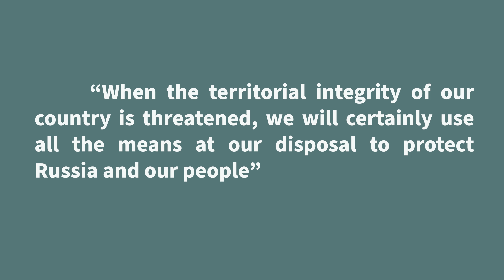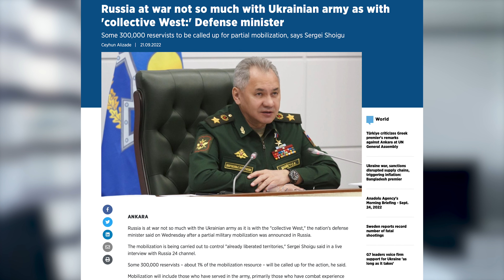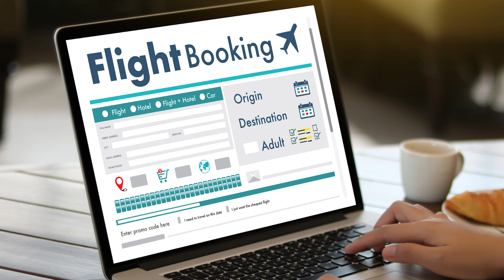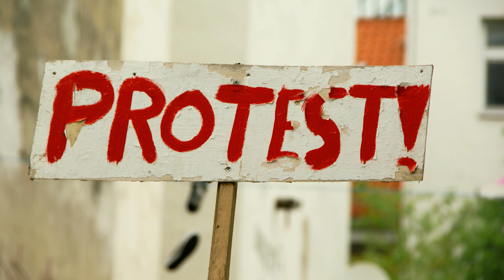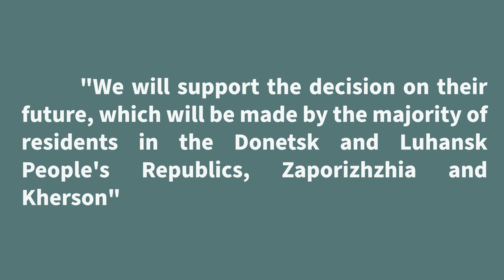Nuclear Threats and Partial Mobilization in Russia. What is coming next?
Russian President Vladimir Putin on Wednesday announced a partial military mobilization in Russia, calling up 300,000 reservists, in a major escalation of his aggressive invasion of Ukraine, which he described as a fight to the death with the US and Nato, putting the country's people and economy on a wartime footing.
As Russia moves to annex occupied Ukrainian territory, Putin also renewed his warnings of a nuclear threat.
 "When the territorial integrity of our country is threatened, we will certainly use all the means at our disposal to protect Russia and our people," he said in a televised national address Wednesday. "This is not a bluff."
Citing NATO expansion towards Russia's borders, Putin said the West was plotting to destroy his country, engaging in "nuclear blackmail" by allegedly discussing the potential use of nuclear weapons against Moscow, and accused the United States, the European Union and Britain of encouraging Ukraine to push military operations into Russia itself.
Putin's latest warnings come after a Ukrainian counteroffensive in the last few weeks dealt his troops their worst defeats since the conflict's early months, retaking more than 10% of the territory that Russia held.
Putin is betting that by increasing the risk of a direct confrontation between the U.S., which is the lid NATO military alliance, and Russia, a step towards World War Three, the West will stop its support for Ukraine, which it has shown no sign of doing far.
The mobilization, the first since the Soviet Union battled in World War Two, begins immediately.
The draft announced by Moscov could scare the Russian public because most Russian men of military age are legally considered reservists because a year of military service is a requirement for men between 18 to 27 years old.
Even if the Defense Minister has said that only those with prior military experience are eligible to be drafted, some ordinary Russians fear that there could be broader conscription on the horizon.
A partial mobilization is a hazy concept, but it could mean that Russian businesses and citizens have to contribute more to the war effort. Despite having invaded in February, Russia has not yet declared war on Ukraine, and it calls its invasion a "special military operation."
Panic spread among military-age Russian men immediately after Putin's speech. Most flight tickets out of the country were sold in a few hours and massive traffic jams formed on the Russia-Finland border because of the Russian men trying to leave the country.
00:00 - Intro
01:48 - What is a Partial mobilization?
04:25 - Referendums and Annexation
05:26 - What's the significance of a referendum and annexation?
06:57 - How will the partial mobilization affect the war?
► Join me and over 15 million users who love Revolut.